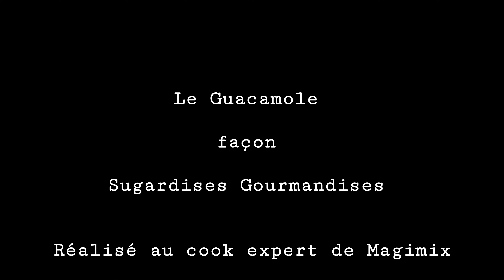Comment reussir son Guacamole au cook expert de magimix façon Sugardises Gourmandises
¡ Holà ! Bonjour Salem aleykoum.

Une recette des plus faciles à réaliser surtout avec le cook expert mais on utilisera le robot multifonction pour réaliser le Guacamole.

Une recette qui vous permettra de vous régaler et faire plaisir également vos proches, vos convives.

Sans plus attendre la recette détaillée avec les ingrédients et les étapes pour la réaliser sont en vidéo.

INGRÉDIENTS :

* 1 tomate
* 2 avocats
* 1 oignon rouge
* 1 gousse d'ail
* 1/2 citron
* de la coriandre
* du curry thaï vert
* sel, paprika doux

N'hésitez à partager la vidéo, la liker et me laisser un commentaire cela fait toujours plaisir de vous lire.